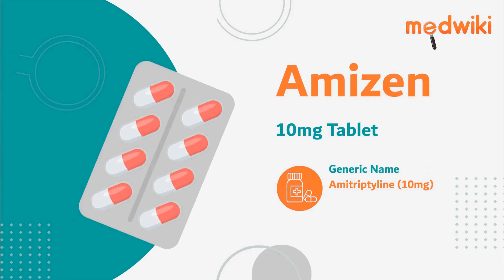Amizen 10mg Tablet | Uses, Work and How to take.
Amizen 10mg Tablet
Composition- Amitriptyline (10mg)

Introduction
It is used in the treatment of depression, neuropathic pain, and migraine.

It inactives the neurotransmitters called noradrenaline and serotonin, that are present at the nerve terminals in our brain which improves mood and pain.